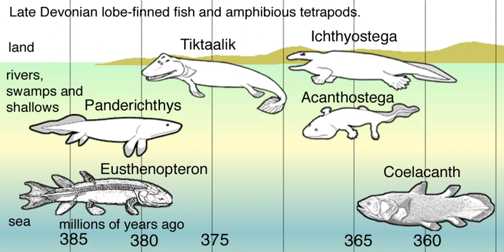Evolution of tetrapods | Wikipedia audio article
00:01:42 1 Origin
00:01:51 1.1 Evolution of fish
00:04:09 1.2 Lungs before land
00:06:17 1.3 The breath
00:07:56 1.4 External and internal nares
00:09:52 1.5 Into the shallows
00:11:26 1.6 Skull morphology
00:12:08 1.7 From fins to feet
00:14:39 1.8 Denizens of the swamp
00:16:22 2 Palaeozoic tetrapods
00:16:32 2.1 Devonian tetrapods
00:18:38 2.1.1 Excretion in tetrapods
00:20:50 2.1.2 Lungs
00:21:39 2.1.3 Fossils of early tetrapods
00:23:59 2.1.4 From water to land
00:24:29 2.2 Carboniferous tetrapods
00:27:42 2.2.1 Carboniferous rainforest collapse
00:30:32 2.3 Permian tetrapods
00:31:30 3 Mesozoic tetrapods
00:33:03 4 Cenozoic tetrapods
00:34:35 5 Extant (living) tetrapods

- Socrates

SUMMARY
The evolution of tetrapods began about 400 million years ago in the Devonian Period with the earliest tetrapods evolved from lobe-finned fishes. Tetrapods (under the apomorphy-based definition used on this page) are categorized as animals in the biological superclass Tetrapoda, which includes all living and extinct amphibians, reptiles, birds, and mammals. While most species today are terrestrial, little evidence supports the idea that any of the earliest tetrapods could move about on land, as their limbs could not have held their midsections off the ground and the known trackways do not indicate they dragged their bellies around. Presumably, the tracks were made by animals walking along the bottoms of shallow bodies of water. The specific aquatic ancestors of the tetrapods, and the process by which land colonization occurred, remain unclear, and are areas of active research and debate among palaeontologists at present.
Most amphibians today remain semiaquatic, living the first stage of their lives as fish-like tadpoles. Several groups of tetrapods, such as the snakes and cetaceans, have lost some or all of their limbs. In addition, many tetrapods have returned to partially aquatic or fully aquatic lives throughout the history of the group (modern examples of fully aquatic tetrapods include cetaceans and sirenians). The first returns to an aquatic lifestyle may have occurred as early as the Carboniferous Period whereas other returns occurred as recently as the Cenozoic, as in cetaceans, pinnipeds, and several modern amphibians.The change from a body plan for breathing and navigating in water to a body plan enabling the animal to move on land is one of the most profound evolutionary changes known. It is also one of the best understood, largely thanks to a number of significant transitional fossil finds in the late 20th century combined with improved phylogenetic analysis.